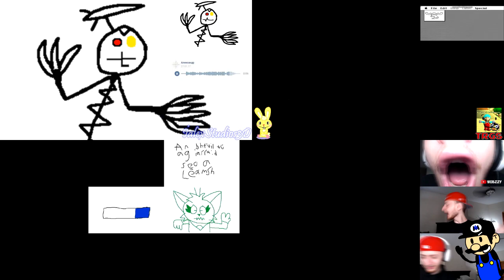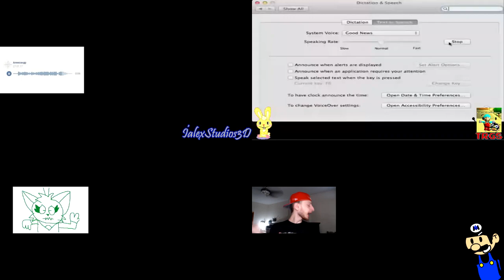Sparta Atomic + Nuclear Remix Quadparison